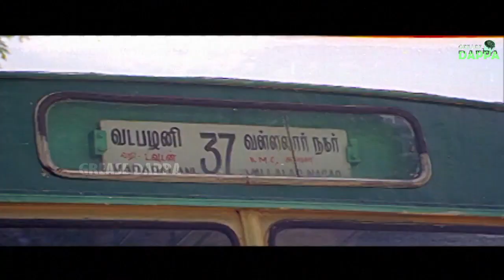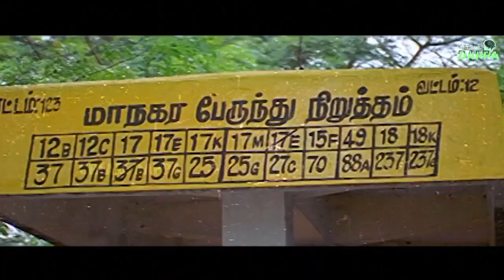பாம்பு போய்டுச்சு, எல்லாரும் பஸ்ல ஏறுங்கடா!... கண்டெக்டர் வடிவேலு காமெடி!